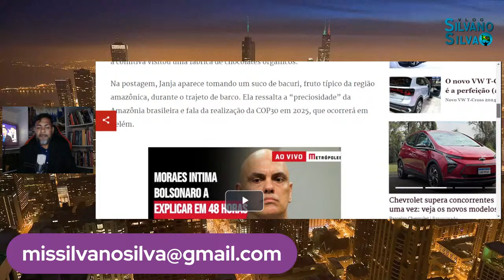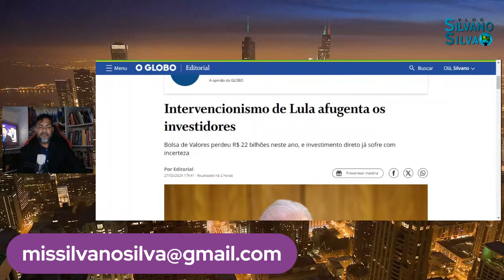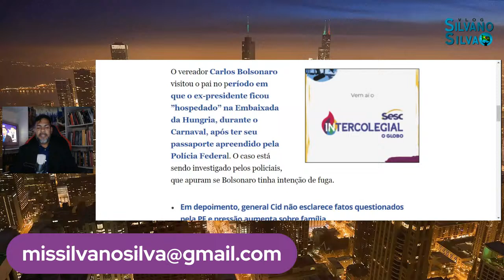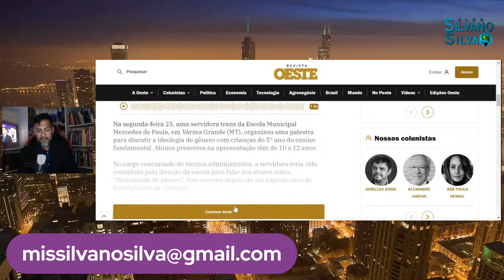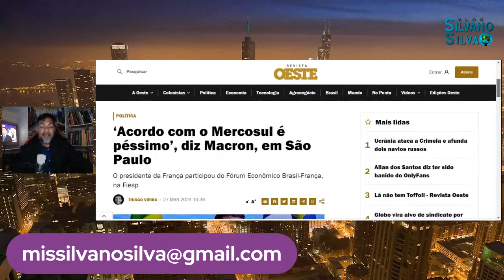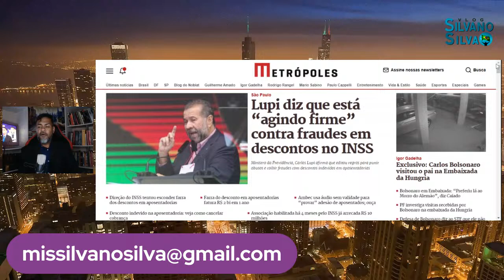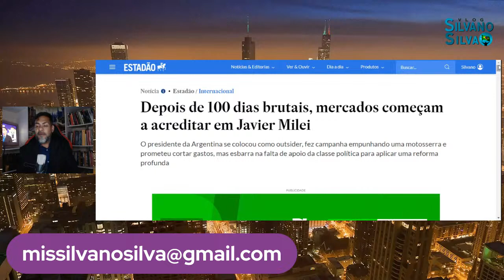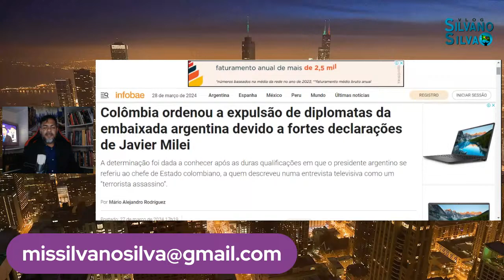Bolsonaro em Alerta: Moraes Não Recua! Janja Detonada | Milei: o Xerife da América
REDE SOCIAIS